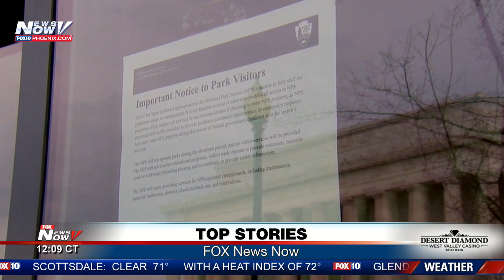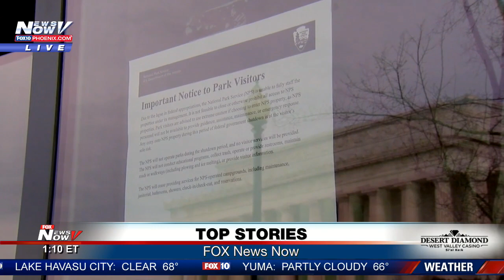WEDNESDAY HEADLINES: Ron Hoon & Pilar Arias discuss the day's top stories (FNN)